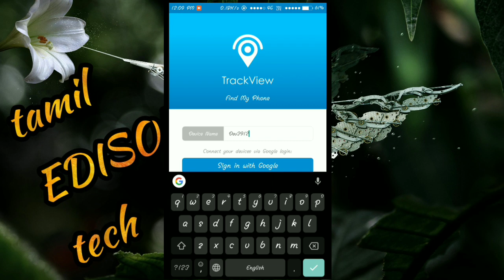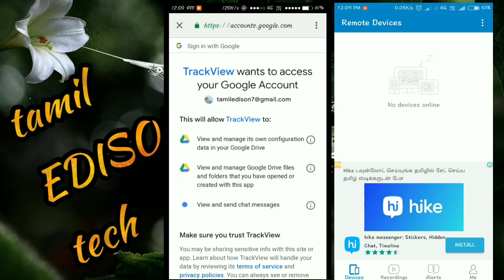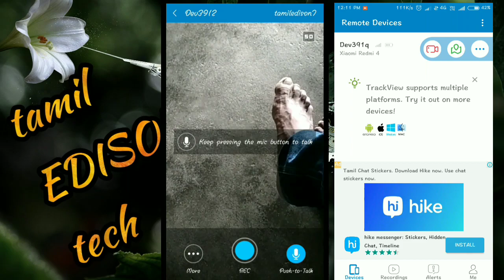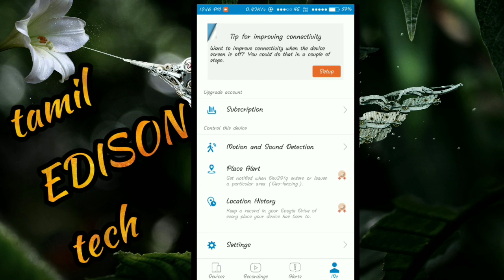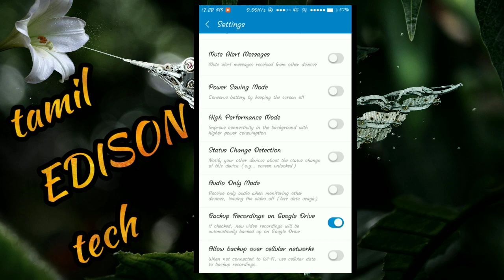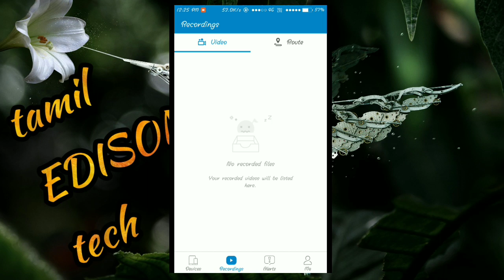TrackView App | Surveillance & Monitoring App in Tamil | How to use TrackView App | Tamil Edison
TELEGRAM Hi friends, I show you in this video how to track and monitor your husband, children or lover mobiles in your Mobile.

TrackView is a cross-platform software app that connects your smart-phones, tablets and computers,into a mobile security system with great features such as location tracking, video and audio monitoring, motion/sound detection, instant alert, route recording, and cloud recording, etc.

              THANKYOU SEE YOU AGAIN

               ☺️☺️☺️ மகிழ்ச்சி ☺️☺️☺️